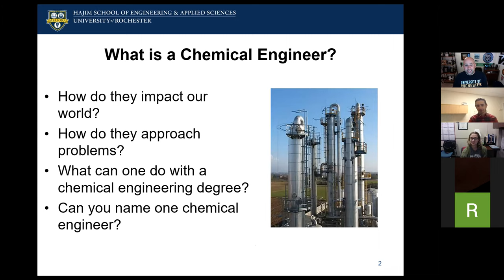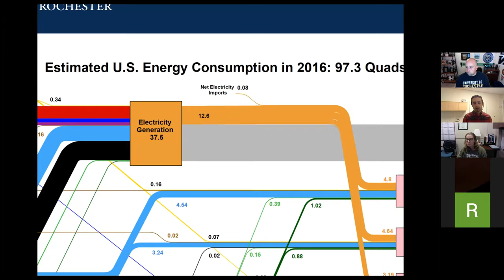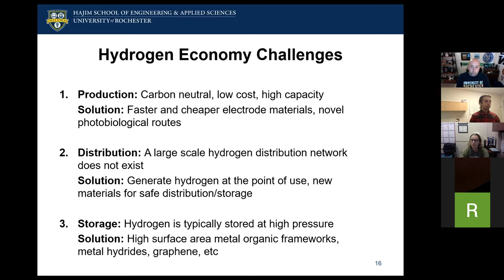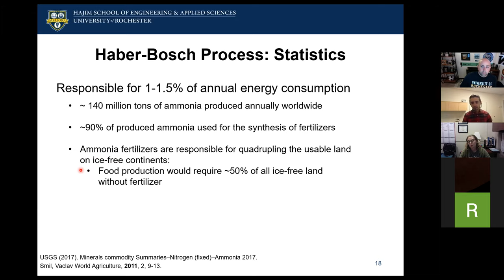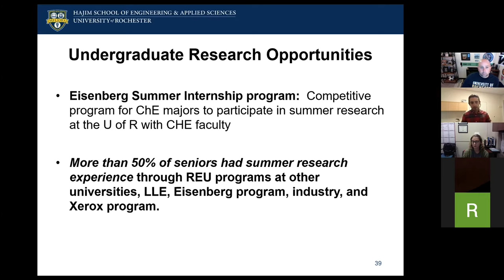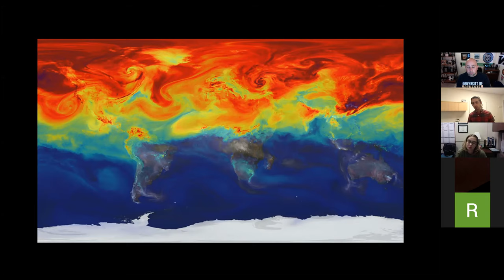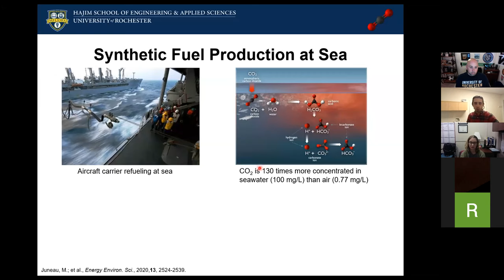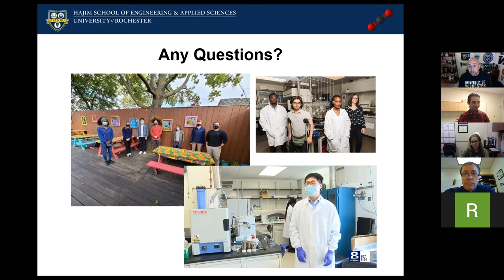Full Spectrum Series: Chemical Engineering with Dr. Marc Porosoff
The Full Spectrum Series is composed of introductory lectures from our Hajim faculty.  This is an opportunity to ask Hajim faculty about their program, their research, and the types of challenges engineers in their field work to solve.

This session is presented by Dr. Marc Porosoff, Assistant Professor of Chemical Engineering.